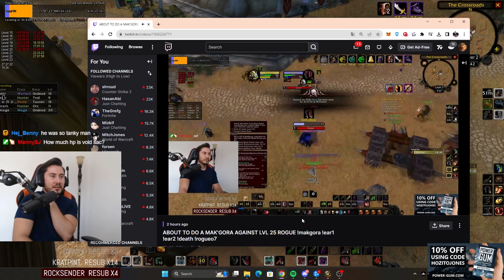IT WAS A GOOD RUN